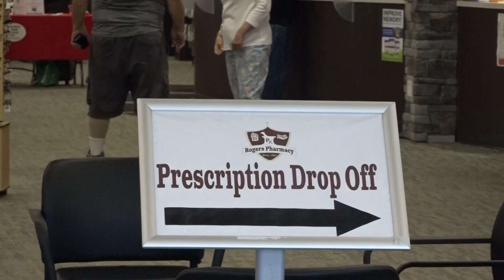New study shows Americans "giving up" prescription medications due to financial concerns